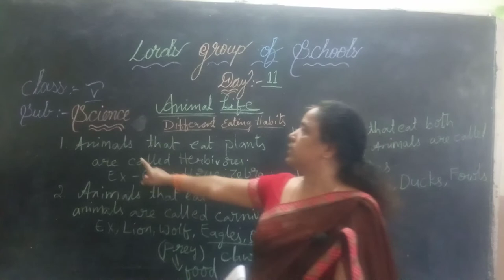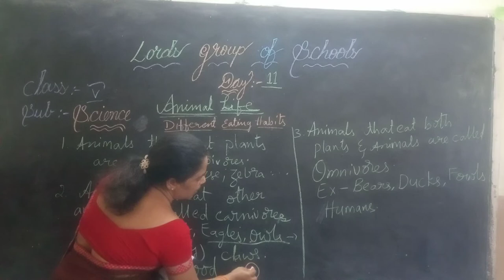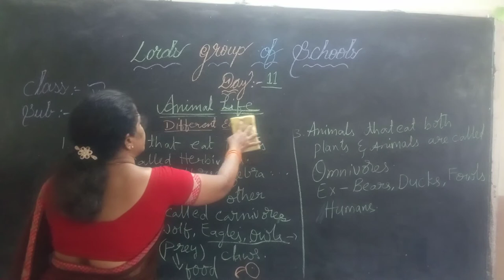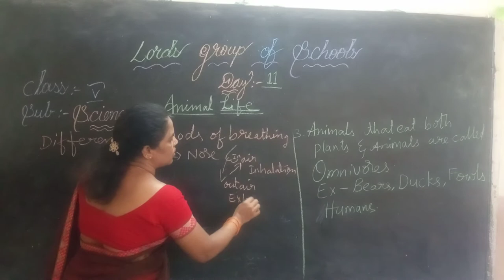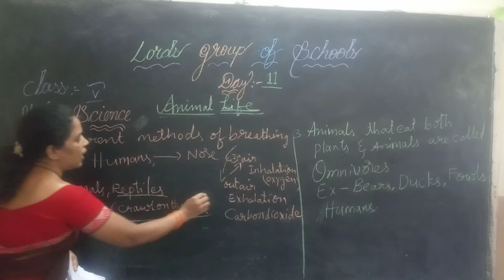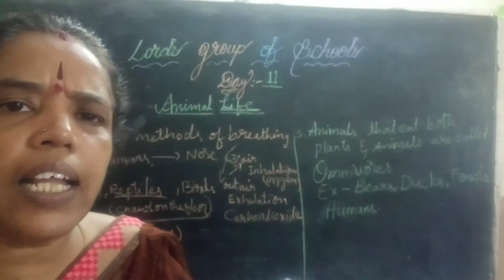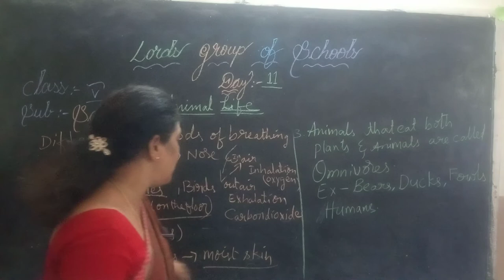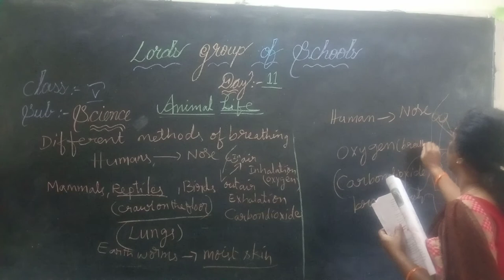Science Class V Day 11